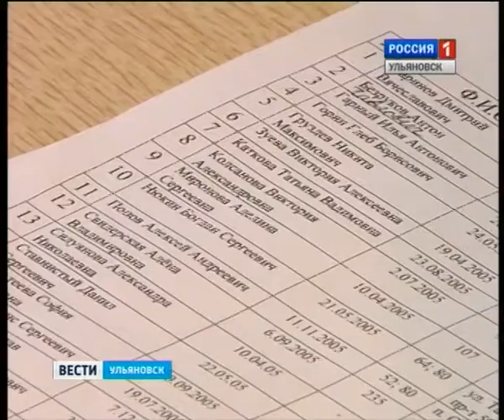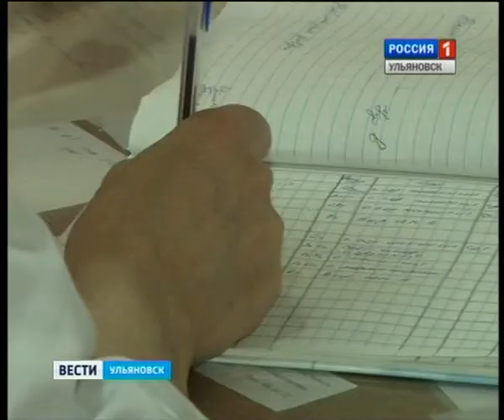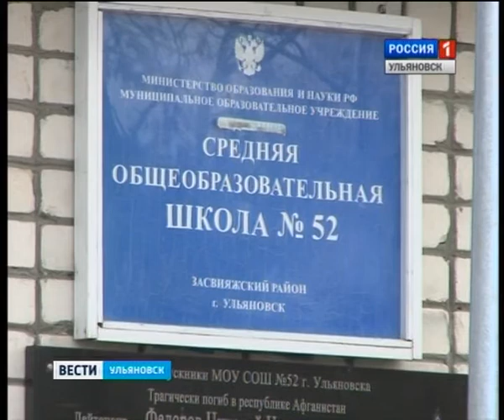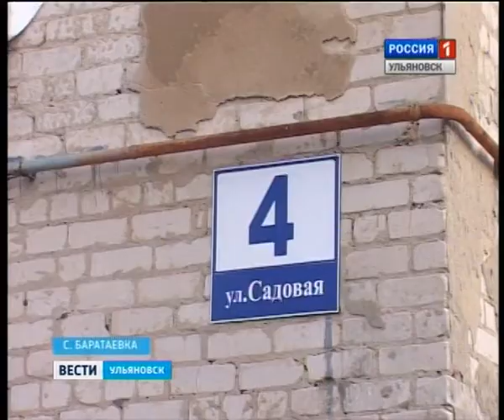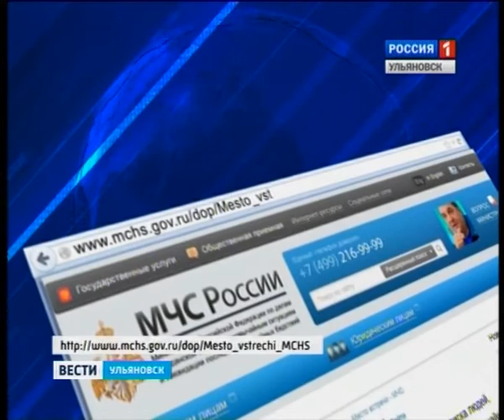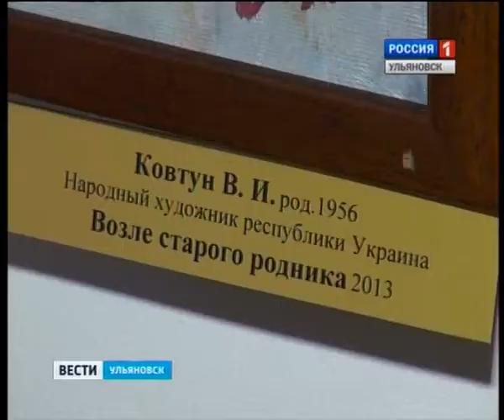Вести-Ульяновск - 23.10.14 - 14.30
Выпуск программы "Вести-Ульяновск" 23 октября 2014 г. 14.30

- Врачи стали ближе…  Проект « Доктор рядом»  в действии.

- С милицией на одной волне…  Справедливороссы внесли в  Государственную Думу законопроект  "О муниципальной милиции».

- Россия в лаке… В Историко-мемориальном центре-музее Гончарова открылась выставка лаковой миниатюры.